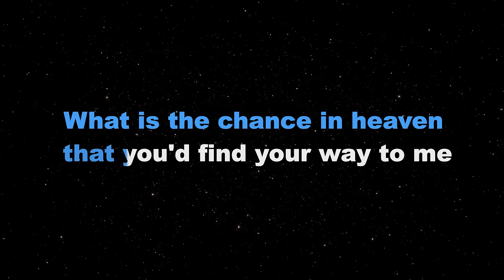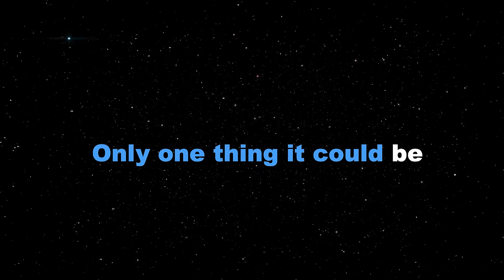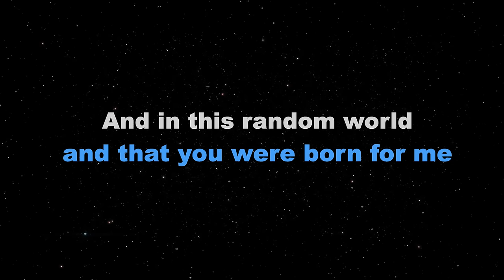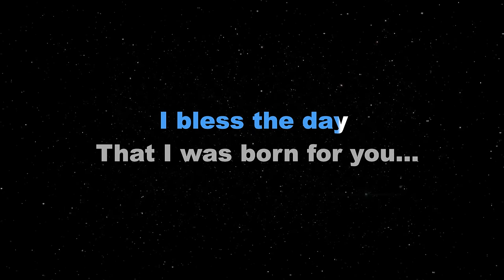BORN FOR YOU - David Pomeranz (KARAOKE PIANO VERSION)